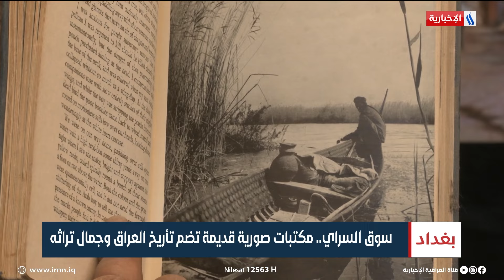سوق السراي.. مكتبات صورية قديمة تضم تأريخ العراق وجمال تراثه | تقرير صابرين كاظم